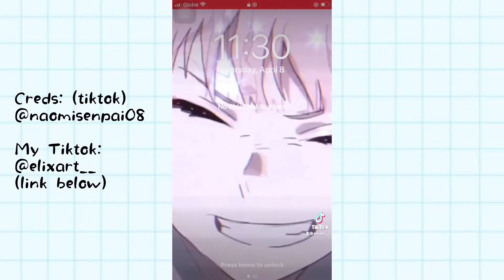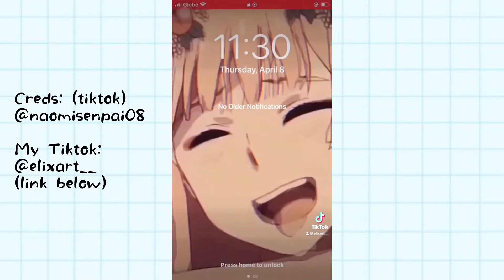SPEEDPAINT 🌱 Paint with me || Trying Art Ranger Pastel Acrylic Set & Tiktok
Hey guys! I have been wanting to do a canvas painting for a while and jus got canvases recently, as well as the art ranger’s pastel acrylic set.  I hope you enjoyed my speedpaint~!

ART VLOG // SKETCH WITH ME 🌱 Drawing, food, mountain view: ART VLOG // SKETCH WITH ME 🌱 Drawing, food, mountain view